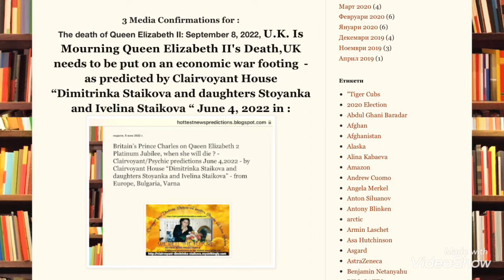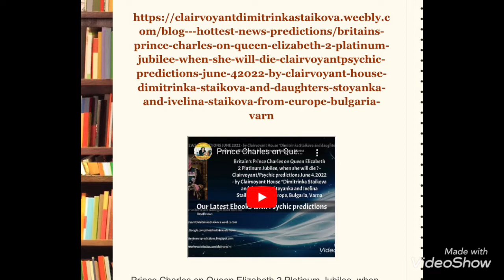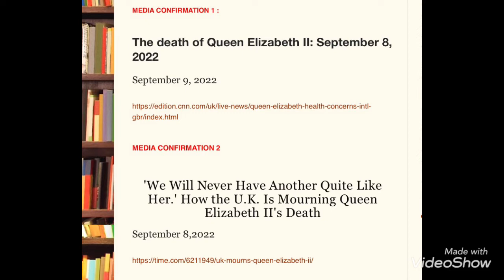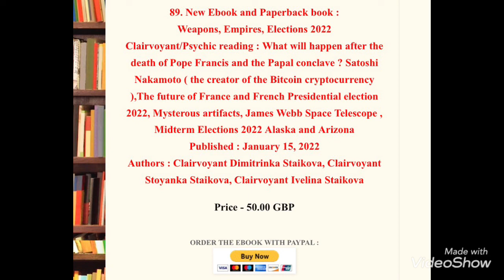The death of Queen Elizabeth II: September 8, 2022 - predicted June 5,2022 by Clairvoyant Staikova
3 Media Confirmations for :
The death of Queen Elizabeth II: September 8, 2022, U.K. Is Mourning Queen Elizabeth II's Death,UK needs to be put on an economic war footing  - as predicted by Clairvoyant House “Dimitrinka Staikova and daughters Stoyanka and Ivelina Staikova “ June 4, 2022 in :

Britain’s Prince Charles on Queen Elizabeth 2 Platinum Jubilee, when she will die ? - Clairvoyant/Psychic predictions June 4,2022
Published June 5, 2022 in our blogs :

Prince Charles on Queen Elizabeth 2 Platinum Jubilee, when she will die ? - Psychic predictions 2022 podcast

HOTTEST NEWS PREDICTIONS JUNE 2022 - by Clairvoyant House “Dimitrinka Staikova and daughters Stoyanka and Ivelina Staikova” - from Europe, Bulgaria, Varna
Britain’s Prince Charles on Queen Elizabeth 2 Platinum Jubilee, when she will die ? - Clairvoyant/Psychic predictions June 4,2022 - by Clairvoyant House “Dimitrinka Staikova and daughters Stoyanka and Ivelina Staikova” - from Europe, Bulgaria, Varna
Click here to order a Clairvoyant reading or ebook from our Ebook store :

Photo: June 2 , 2022. Time of the clairvoyant reading  - after the photo.

Prince Charles’ health : Pain at the right side of the forehead, severe pain in the left eye, inflammation in the lower part of the jaw, painful throat and enlarged thyroid gland. Prince Charles is feeling a strong pain at the right side of the chest, I see also problems with the stomach and the bowels (I see a wound, ulcers and inflammation). There is pain at the left part of the pelvis that goes down to the left knee - he is feeling pain during movement. Sick prostate.

June 2022 - To Prince Charles there is an upcoming travel at West-Southwest. I see him happy because of successful plans accomplished, he is surrounded by soldiers or guards. There is an upcoming signing of contracts and business deals for him. He is worried by protests in England. I see Prince Charles interested in a military business - submarines and ships. There is sending of British weapons to Ukraine. I see the upcoming intervention of England with military actions and reconnaissance in Ukraine. Prince Charles is seeing the merger of three organisations.

July 2022 - he is seeing business and signing of contracts for rockets - directed to Russia. Big profits connected with sea transport of weapons.

July/August 2022 - it is upcoming for Prince Charles to become a king - the Queen of England will suffer by heavy illness or she will die - Prince Charles is seeing her with a tough inflammation of her face at right (jaw or cheek).(MEDIA CONFIRMATION 1)

August/September 2022 - England/Great Britain will be in mourning - Prince Charles will see breaking of trade contracts, loss of money, then a profit again. There will be death in the British Royal Family August/September 2022. (MEDIA CONFIRMATION 2)

I see a war footing in England.(MEDIA CONFIRMATION 3) Protests, riots.

MEDIA CONFIRMATIONS :

MEDIA CONFIRMATION 1 :

The death of Queen Elizabeth II: September 8, 2022

MEDIA CONFIRMATION 2

'We Will Never Have Another Quite Like Her.' How the U.K. Is Mourning Queen Elizabeth II's Death

September 8,2022

MEDIA CONFIRMATION 3

Britain needs to move on to ‘war footing’ over energy costs, adviser warns - August 25, 2022

UK needs to be put on an economic war footing for the coming recession